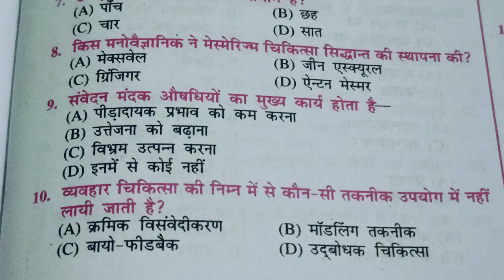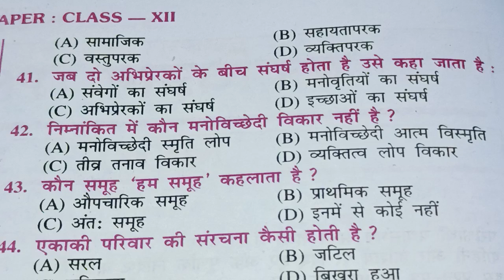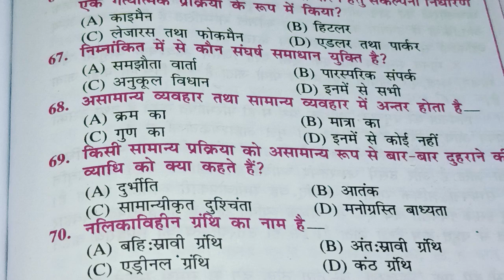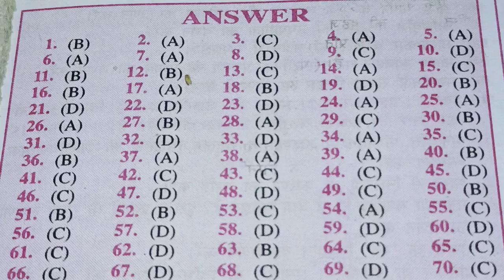Class 12 Psychology practice set#bihar board psychology objective question 2025#psychology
Class 12 Psychology practice set Class 12 Psychology practice set#bihar board psychology objective question 2025#psychology